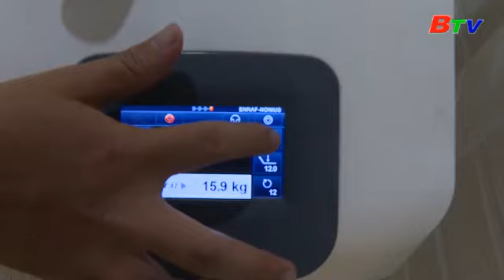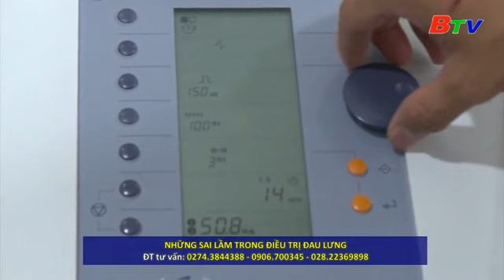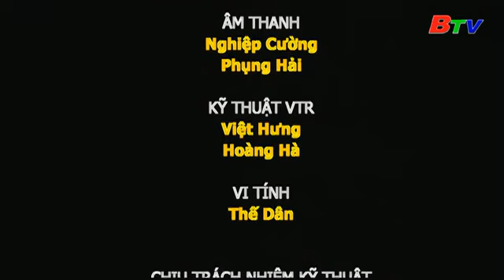Đau lưng - Điều trị đúng cách để tránh sai lầm và biến chứng nặng hơn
Trong trường hợp bạn bị hành hạ bởi các cơn đau rất nặng và liên tục, bạn nên đến gặp các chuyên gia bác sĩ để xác định rõ nguyên nhân, đưa ra phương pháp điều trị tốt nhất và kịp thời giúp bạn giảm đau, phục hồi nhanh nhất có thể. Chúng ta không nên xem nhẹ bệnh chờ đến khi quá nặng rồi mới đi  điều trị, tự ý dừng điều trị khi thấy bệnh thuyên giảm, sử dụng toa thuốc của người khác, dùng các bài thuốc truyền miệng dân gian chưa được kiểm chứng...